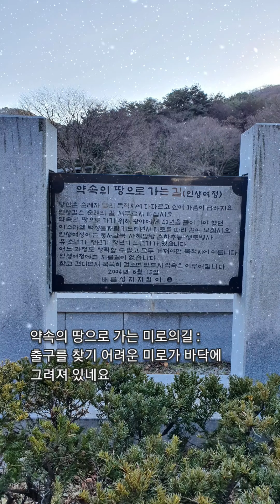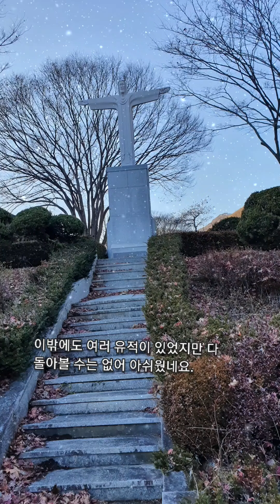제천 배론성지를 소개합니다.